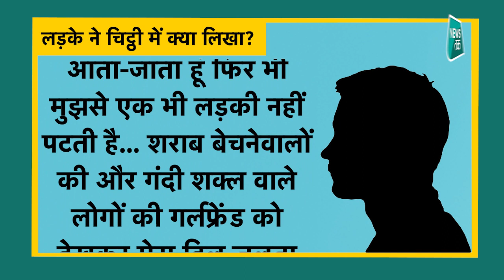Ghazab Ho Gaya: 'स्वर्ग की सीढ़ी' पर होगा हमला, कौन कर रहा इसे तोड़ने की तैयारी?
अनोखी और हैरान कर देने वाली खबरों की शुरुआत करते है महाराष्ट्र के चंद्रपुर से... आमतौर पर लोग अपने इलाके और आसपास की समस्या को लेकर विधायक के पास जाते हैं और मांग करते हैं कि उनकी दिक्कतों को दूर किया जाए. लेकिन एक लड़के की अजीबोगरीब समस्या जानकर विधायक का भी सिर चकरा गए. दरअसल इस लड़के ने विधायक से गर्लफ्रेंड दिलाने की ही मांग कर दी और उसके लिए चिट्ठी भी लिख दी... लड़के की लिखी चिट्ठी अब सोशल मीडिया पर वायरल हो रही है... देखें वीडियो...